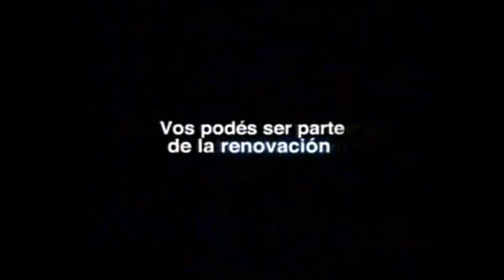Tandas Comerciales Canal 10 Uruguay (Mayo 2014)